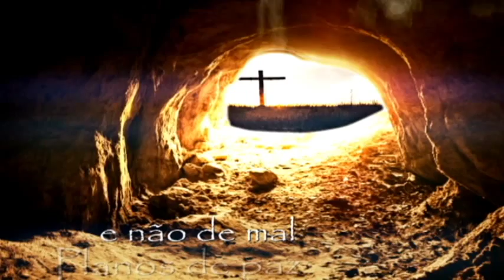A poda de Deus - Pr. Glaucio Marques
A poda de Deus
Pr. Glaucio Marques
mensagem ministrada no dia 22/09/13